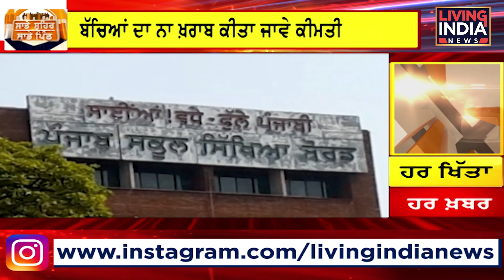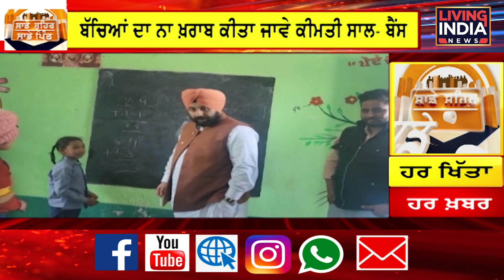ਮਾਨ ਸਰਕਾਰ ਦਾ ਵੱਡਾ ਫ਼ੈਸਲਾ, ਮਾਪੇ ਤੇ ਬੱਚੇ ਜ਼ਰੂਰ ਦੇਖਣ ਵੀਡੀਓ